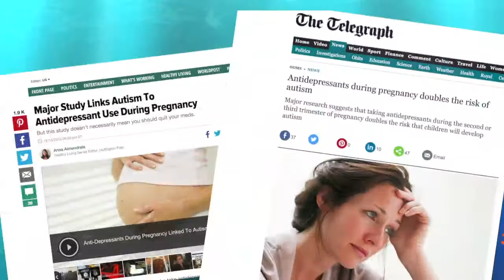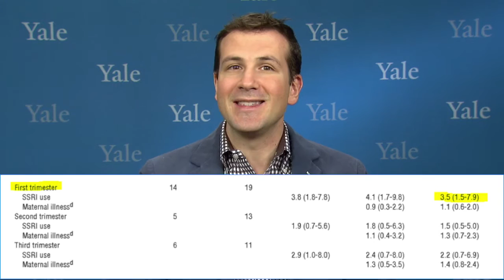Second Look: Autism and Antidepressants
A study appearing in JAMA Pediatrics suggested that the use of antidepressants during pregnancy might increase autism risk by 87%, but could that really be true? In this "Second Look" video (longer than his typical 150 seconds), MedPage Today medical reviewer F. Perry Wilson, MD, examines the data.

F. Perry Wilson, MD, is an assistant professor of medicine at the Yale School of Medicine. He earned his BA from Harvard University, graduating with honors with a degree in biochemistry. He then attended Columbia College of Physicians and Surgeons in New York City. From there he moved to Philadelphia to complete his internal medicine residency and nephrology fellowship at the Hospital of the University of Pennsylvania. During his post graduate years, he also obtained a Master of Science in Clinical Epidemiology from the University of Pennsylvania. He is an accomplished author of many scientific articles and holds several NIH grants. He is a MedPage Today reviewer, and in addition to his video analyses, he authors a blog, The Methods Man. You can follow @methodsmanmd on Twitter.